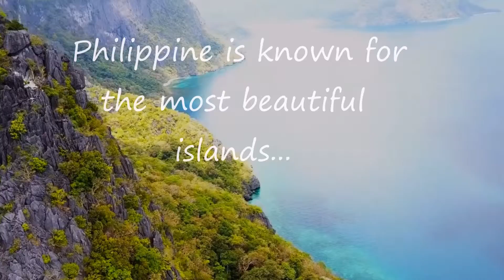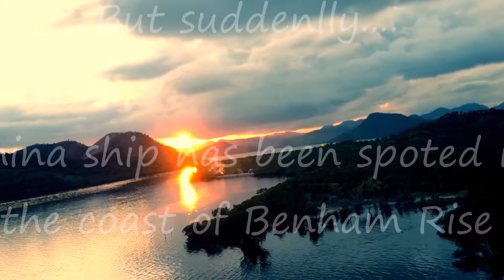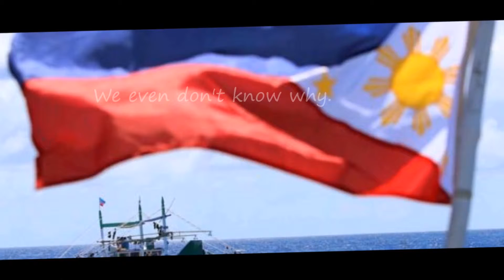BenhamRise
A short documentary about Benham Rise.